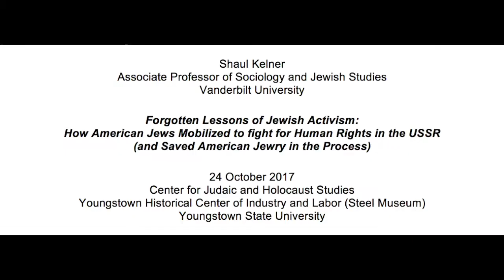Shaul Kelner at Youngstown State University (10/24/2017)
"Forgotten Lessons of Jewish Activism: How American Jews Mobilized to Fight for Human Rights in the USSR (and Saved American Jewry in the Process)" - Shaul Kelner, Vanderbilt University

American Jews spent much of the Cold War era rallying to protect Jews trapped and persecuted in the Soviet Union. Their efforts succeeded in paving the way for a mass exodus of over a million and a half people. But rousing American Jews to take action was no easy task, and resulted only from the tireless work of numerous activist groups, including the nation's first Soviet Jewry Movement organization, founded in Ohio in 1963.